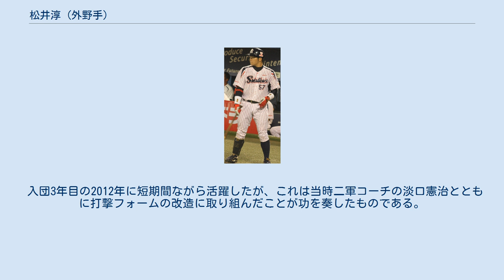松井淳 (外野手)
松井 淳（まつい じゅん、1987年11月27日 - ）は、神奈川県横浜市港南区出身の元プロ野球選手（外野手）。
右投左打。
現役時代は東京ヤクルトスワローズに所属していた。
 横浜商大高時代は、田澤純一の1年後輩で甲子園出場経験はなし。
高校通算46本塁打を記録。
 高校卒業後は、日本大学国際関係学部に進学。
静岡学生野球リーグでは2年春に打率.489で首位打者・ベストナイン・最優秀選手。
続く東海地区リーグでも2試合連続本塁打を放ち、敢闘賞、ベストナインに輝く。
これが評価され、日米大学野球の代表候補になった。
大学通算5本塁打。
また50m6秒0の俊足で大学通算28盗塁。
守備でも遠投110mの強肩を持つ。
 2009年10月29日、プロ野球ドラフト会議で東京ヤクルトスワローズから5位指名を受けた。
静岡学生野球リーグからは初の指名となる。
また、同期の麻生知史もヤクルトに育成2位で指名された。
11月24日に契約金3500万円、年俸800万円（金額は推定）で仮契約した。
背番号57。
 2011年6月14日、埼玉西武ライオンズ戦で一軍初出場を果たす。
3回裏に代打で登場したが、三振に終わった。
 2012年5月31日に一軍昇格。
6月6日の対オリックス戦で2安打を放つと10日の対埼玉西武戦で牧田和久からプロ初本塁打。
13日の対東北楽天ゴールデンイーグルス戦では田中将大から本塁打を放つなど交流戦で活躍。
異色の経歴もあって各メディアで取り上げられるが守備面での不安と打撃不振により8月13日に登録抹消。
再昇格後の8月30日の対広島東洋カープ戦で今村猛から同点本塁打を放つが、翌8月31日の打撃練習中に痛みを訴え、その後の検査で左手親指の靱帯を負傷していることが判明し、登録抹消。
一軍で46試合に出場し、打率.287、本塁打5、15打点の活躍だった。
 2013年は前年からの期待もあり開幕スタメンに名を連ねたが結果が残せず投手補充のため二軍落ちとなる。
その後肉離れで一時離脱し、復帰後は二軍での調整が続いていたが、22試合97打席で12個というハイペースで死球を受け、6月に左尺骨骨折が発覚。
9月25日に一軍に復帰したが、本塁打や打点は0に終わった。
 2016年10月1日、戦力外通告を受け現役引退を表明した。
12月2日、自由契約公示された。
 ベースボール・チャレンジ・リーグの滋賀ユナイテッドベースボールクラブからコーチの誘いがあったが、野球とは別の道を選択し、外資系の保険会社であるジブラルタ生命保険に就職した。
ただし、野球とも関わっていきたい意向を示しており、引退後に学生野球資格回復制度の研修も受講している。
 就職後も時間を見つけては神宮球場でヤクルト戦を観戦しているといい、2019年1月にはかつての自主トレ仲間であった山田哲人や川端慎吾、荒木貴裕らの合同自主トレに手伝いとして参加したことが日刊スポーツの番記者コラムで取り上げられた。
 趣味・特技はカードマジック。
 入団3年目の2012年に短期間ながら活躍したが、これは当時二軍コーチの淡口憲治とともに打撃フォームの改造に取り組んだことが功を奏したものである。